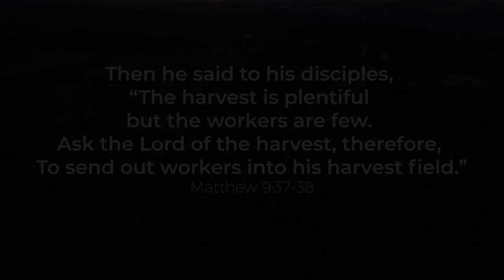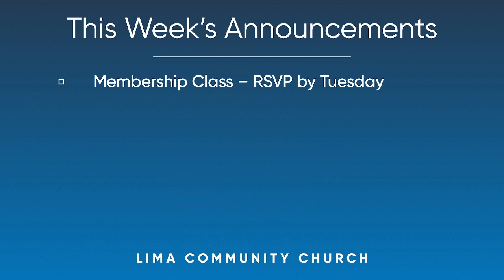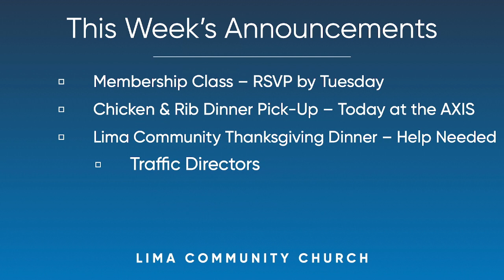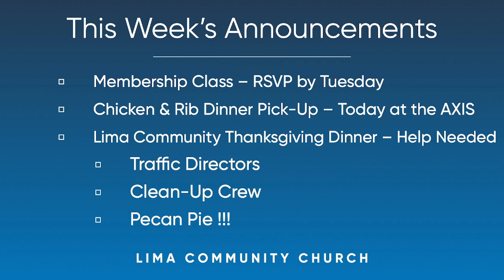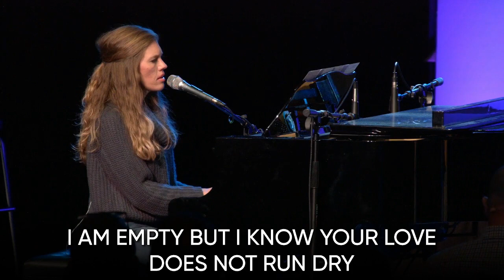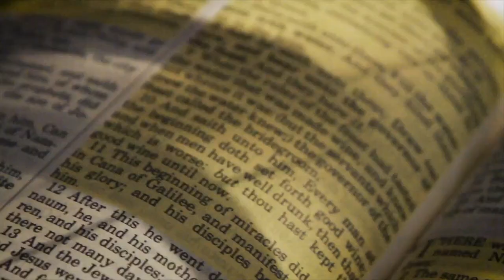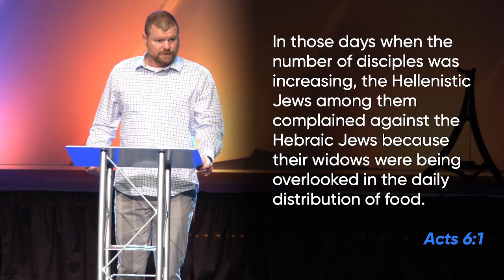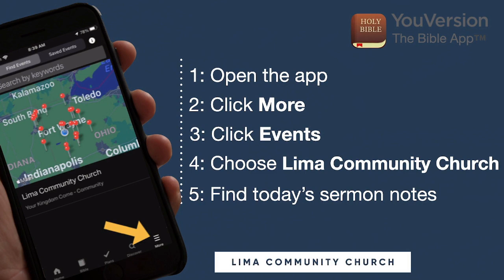The Next Chapter | Part 2 | Chip Bullock - 11/13/22 - Service